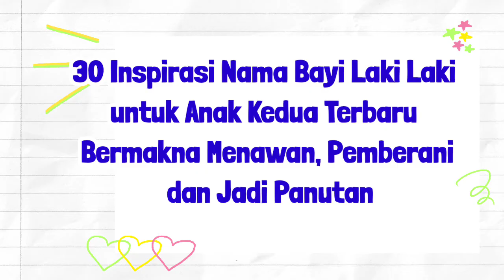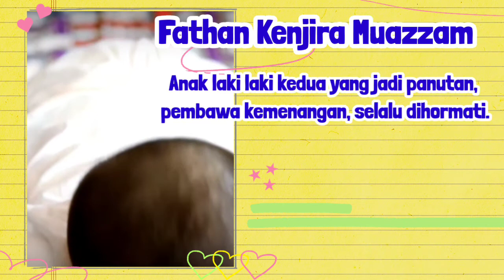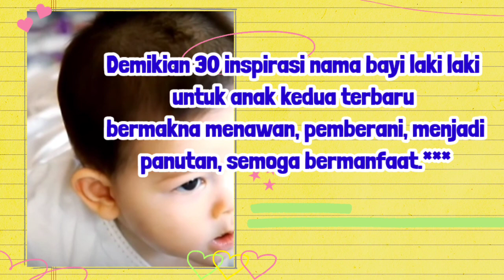30 Inspirasi Nama Bayi Laki laki Islam modern Terbaik untuk anak Kedua beserta Artinya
berikut ini adalah rekomendasi nama untuk anak kedua yang bermakna menawan, pemberani dan jadi panutan modern terbaik kekinian dan jarang digunakan yang dapat dijadikan sebagai inspirasi dalam memberi nama untuk anak laki-laki anda pilihan nama berikut ini dirangkai menjadi 3 kata yang memiliki arti yang bagus.